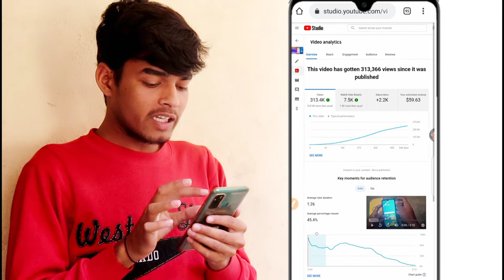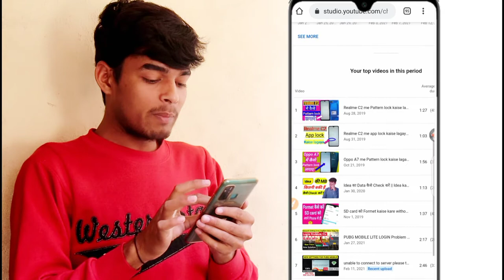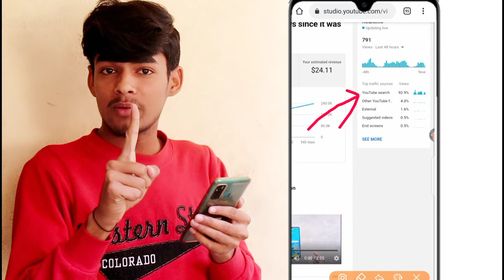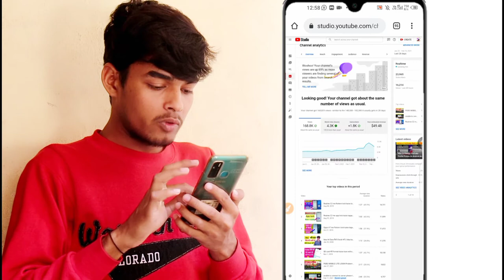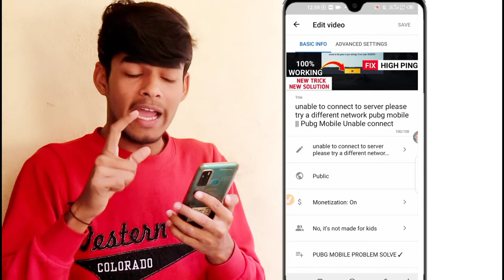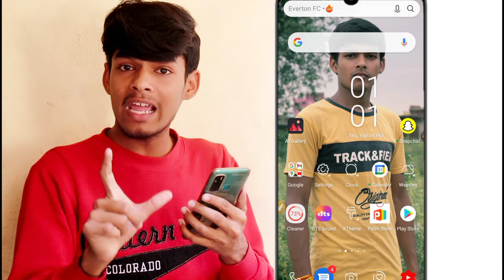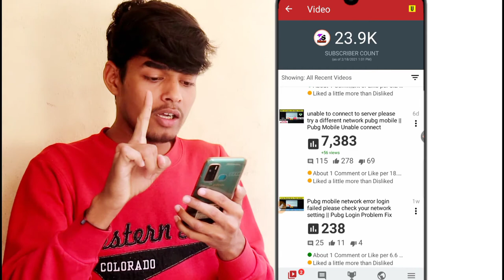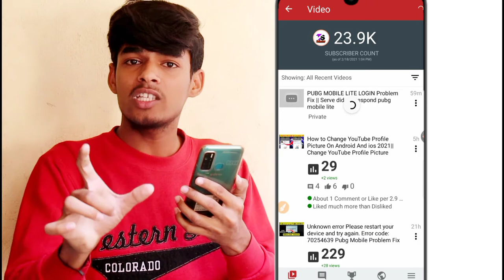How To Increase Views and Subscribers On YouTube || Fastest Grow YouTube Channel Tips | 2021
1.My DSLR Camera
2.Boya Mic
3.My Tripod
4.My 2ndTripod

Topic

increase views
grow youtube channel
4000 watchhour
fastest growing youtube channel 2021

how to increase views and subscribers on youtube fast subscribers kaise badhaye video viral 2021
how to increase views and subscribers on youtube only one setting